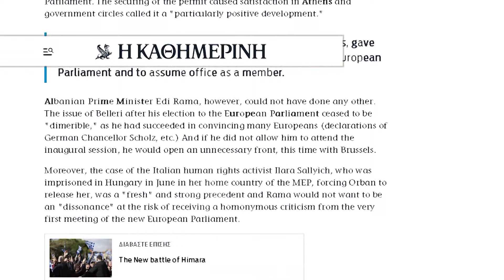Betimi si eurodeputet në Strasburg, mediat greke: Fredi Beleri ka marrë leje pesëditore nga burgu